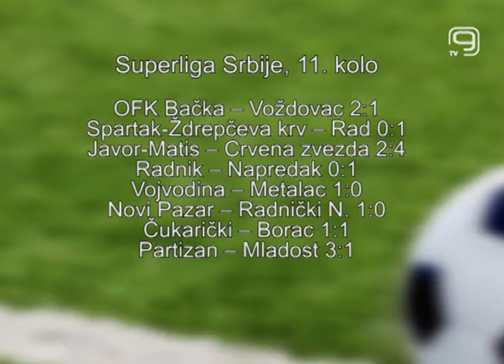TV KANAL 9, NOVI SAD: VOJVODINA SAVLADALA METALAC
U utakmici 11. kola Super lige Srbije Vojvodina je sinoć pobedila Metalac iz Gornjeg Milanovca.Sa ovom pobedom Vojvodina je i dalje na drugom mestu na tabeli, pošto je lider, Crvena zvezda, juče slavila u Ivanjici sa 2:4.